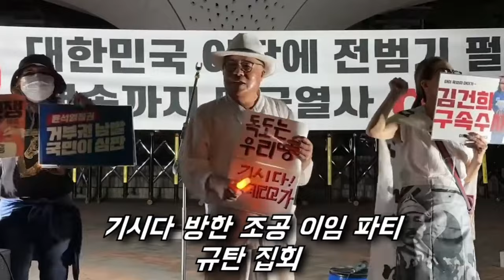기시다 온 날 1인 시위